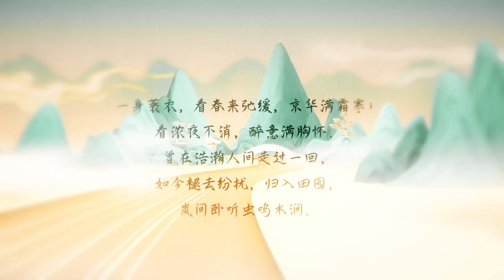【原創】《將塵劍》by 雲雀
出品：雁鳴工作室
策劃：軒翎【雁鳴】
協策：沈安語、吃糖不是罪【雁鳴】
作編曲：李白安
詞作：吃糖不是罪【雁鳴】
歌手：雲雀
和聲：文致
混音：計畫通行
曲繪：凍土企鵝XD
美工：司隱
題字：月大娘【濟雲行】
PV：北海道麵包

文案：
一身簑衣，春來弛緩京華滿霜寒，看濃夜不消醉意滿懷，在浩瀚人間走過一回，褪去紛擾歸入田園，嵐間臥聽蟲鳴水澗。

筆落紙上 來回幾行
潑墨臨摹 舊廟枯塘
縱使邪風肆虐江湖跌宕
縱使遍地枯骨血染沙場

情字為筆 義字為墨
且聽涯上號角激昂

去年桃花今日紅
今日新枝明年空
邀孤雲 宴野鶴
醉臥林間探黃昏

昔日仗劍天涯人
西樓酒巷品紅塵
掬明月 借清風
盞中思賦於此生

天涼夜長 獨坐檯前
茶煙裊裊 水聲潺潺
縱使社稷破敗生靈塗炭
縱使風雨萬頃世態殘喘

情字為詩 義字為言
且看林間白雪蹁躚

去年桃花今日紅
今日新枝明年空
邀孤雲 宴野鶴
醉臥林間探黃昏

昔日仗劍天涯人
西樓酒巷品紅塵
掬明月 借清風
盞中思賦於此生

昔日曾逢李將軍
劍眉鳳眼如冽峻
今日再逢李三郎
白雪冽霜染鬢嶺

去年桃花今日紅
今日新枝明年空
邀孤雲 宴野鶴
醉臥林間探黃昏

昔日仗劍天涯人
西樓酒巷品紅塵
掬明月 借清風
盞中思賦於此生